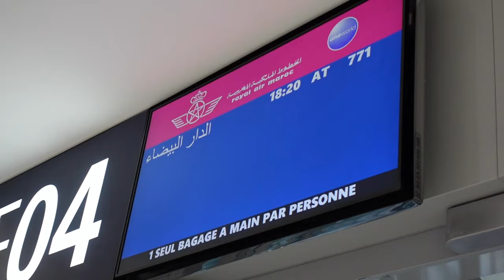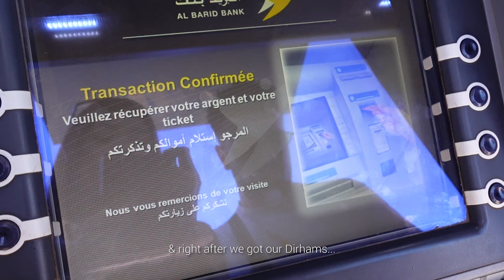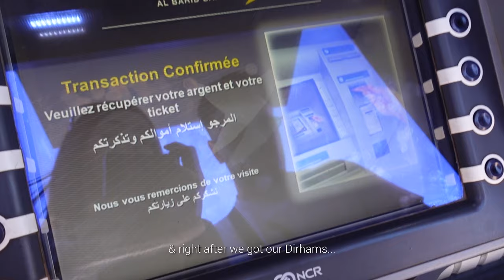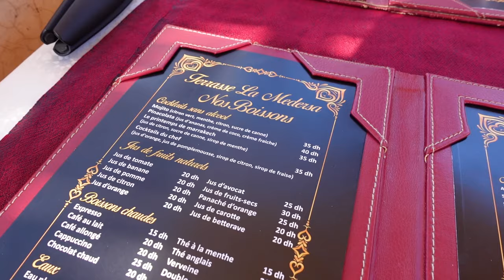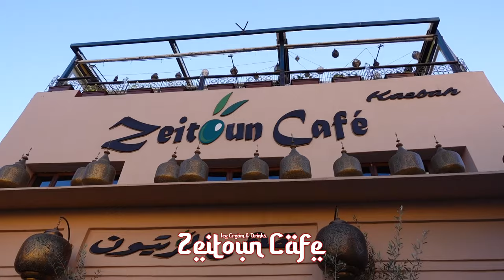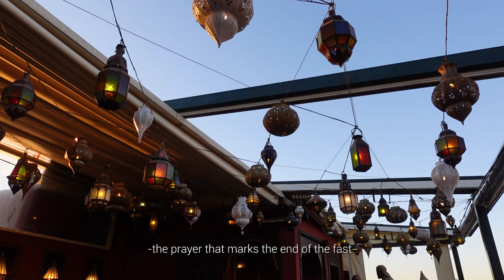Welcome to Marrakech (مُرَاكُش) 🇲🇦🐈 - Getting Scammed, Riads & Rooftops | Day 1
Last week, we went on a trip to Marrakech and today I'm bringing you our first day there!!
You can expect some initial impressions, how we quickly got scammed, lovely friends that we made & the beautiful views from the rooftops... 🌅💛